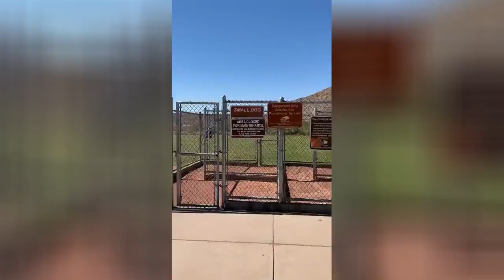The dog Park is closed and the dog's reaction is priceless